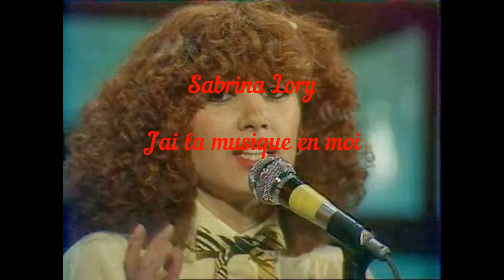J'ai la musique en moi de Sabrina Lory chanté par Philippe Roy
Le grand succès de cette chanteuse découverte dans la seconde version de Starmania